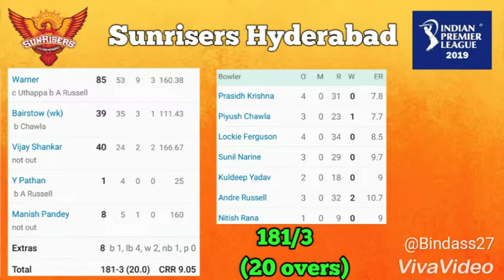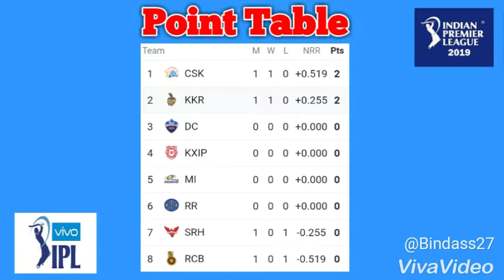KKR vs SRH | Highlight video | IPL 2019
Kolkata knight Riders vs Sunrisers Hyderabad match highlight..